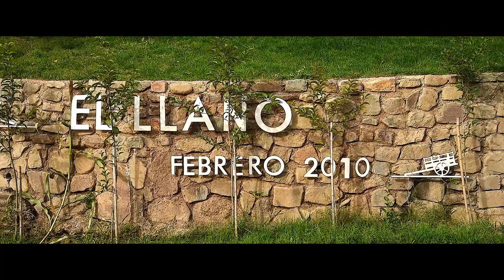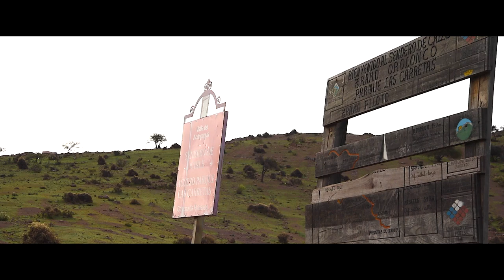El Llano , Parque Las Carretas